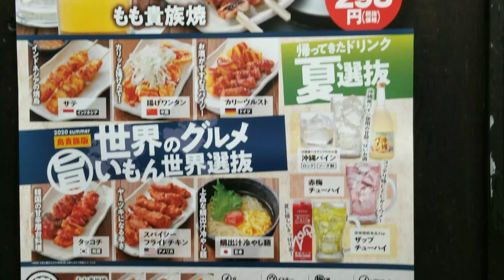鳥貴族うまい安い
鳥貴族　寺田町店

全品298円+税